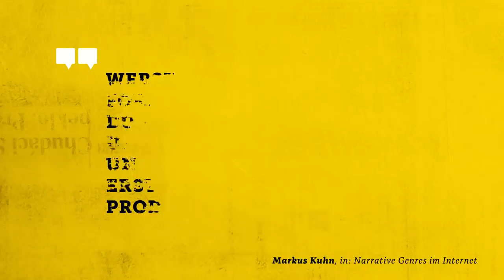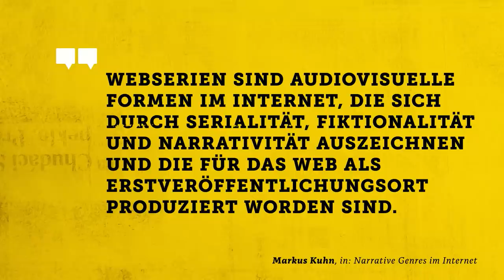Webserien - Sind sie wirklich alle schlecht? | WALULIS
Fernsehen, das sich versteckt - Webserien. Seit erstaunlich langer Zeit schon gibt es sie. Dabei ist ihre Qualität oft höher als vieles, was man im Fernsehen sieht. Da kann man sich die Frage stellen, warum sich so ein Content nicht traut, mehr zu sein. Genau das haben wir für euch gemacht.

Wer erinnert sich auch noch an “Haben wir noch Pepps?”. Diese eloquente Art, nach einer Substanz zu fragen, die nicht mehr im Haus zu sein scheint. Das Pepps ist nicht mehr vorhanden. Oder? Oder nicht? Und wenn doch, in welcher Menge? Ist es am Ende komplett ausgeschöpft? Ach Gottchen, nein. Was ergötztet ihr euch so des Peppses, Pöbel! Die Vorräte sind nun unlängst aufgebraucht!!

Das waren noch Webserien. Kamera in die Hand, witzig sein, Zack fertig. Heute wird da richtig was aufgefahren! Zum Beispiel bei funk- Serien wie “Eugen Spanck” und “Patchwork Gangsta”. Das sind eigentlich Fernsehproduktionen. Laufen aber im Internet.

Und genau deshalb ist der Begriff auch unglaublich veraltet. Das sieht man am stärksten an der Serie “Jerks”. Die war erst eine Maxdome- Webserie und dann auf ProSieben. Aber halt ungeändert. Genau die gleiche Sache. Und viele Webserien scheinen sich einfach nicht ins Fernsehen zu trauen. Obwohl sie auf YouTube oder Ähnlichem gar nicht so gut funktionieren. Da ist man eben eher an unprofessionellen Content gewöhnt.

Und uns natürlich. Denn die Walulis seinem Videos sind keine Webserien, sondern einfach nur gut. Mit Glocke. Die hat vielleicht auch noch Pepps. Oder? Nicht? Gar nichts mehr? Wirklich gar nichts mehr? Zwei noch? Okay.